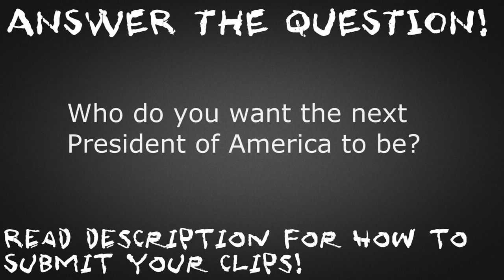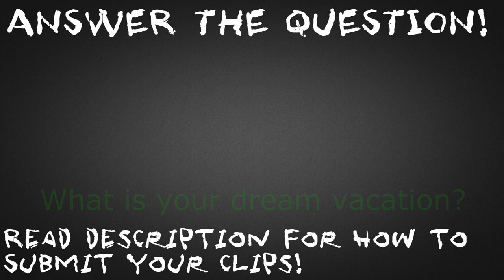League of Legends Top 3 Penta Kills : Ep. 2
(Meet Master Yi League ANIME)

Gaming news articles are coming soon.
I'm looking forward to viewing and casting your epic pentas!

Music in order: Virtutis Instrumenti, Dangerous, Mechanolith, Beach Bum

Follow TheButtonMasherz on Facebook!

MORE PENTA KILLS?